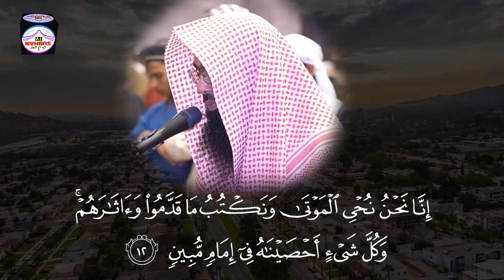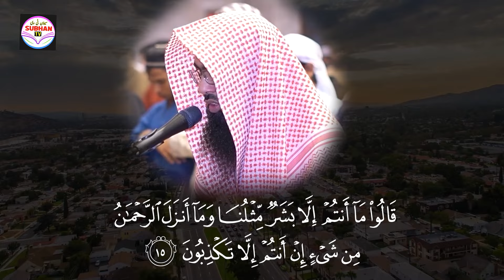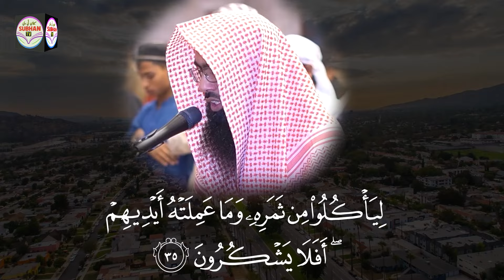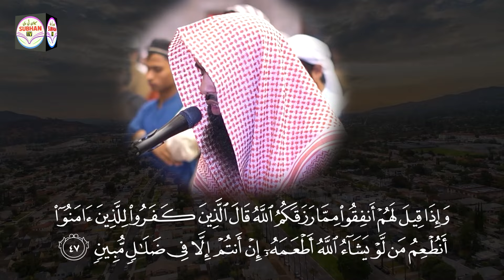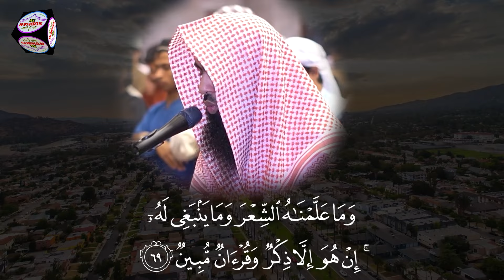Surah Rahman | DailyQuran tilawat Surah Mulk Full I Beautiful Recitation | 0036 NO3 Eidtab